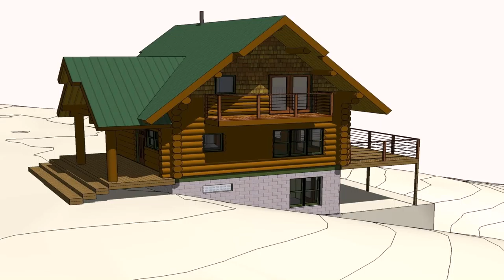Wood House Design In The Philippines - Gif Maker DaddyGif.com (see description)